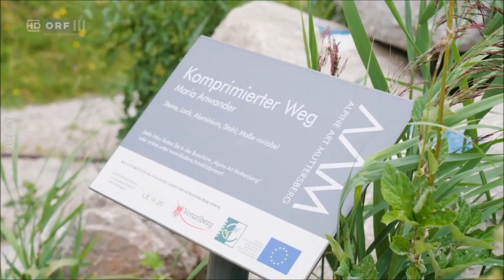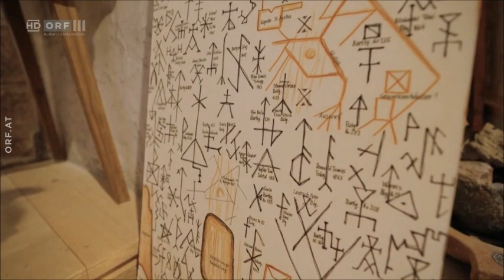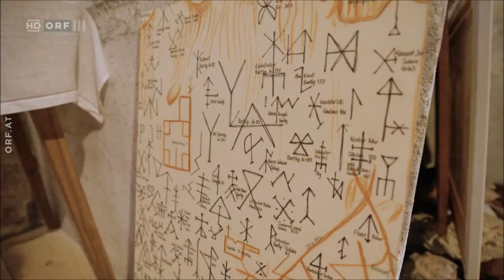Vom Brandnertal bis ins Montafon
Doku & Reportage | Land der Berge | ORF III | 2.3.2023 | 43:00 Min. |

Vom Brandnertal ins Montafon |

Gegensätze ziehen sich bekanntlich an; so auch in Vorarlberg. Denn, wer rund um Bludenz mit dem Mountainbike unterwegs ist, erlebt nicht nur eine Region voller Abwechslung, sondern trifft auch auf einen ganz besonderen Menschenschlag. Fünf Täler, vier Etappen, 178 Kilometer und stolze 5.300 Höhenmeter - in dieser „Land der Berge“-Neuproduktion dreht sich alles um die Erkundung der Alpenregion Vorarlberg auf zwei Rädern.

Bereits der erste Halt offenbart einen wahren Höhepunkt: Der Lünersee liegt am Fuße des Schesaplana-Massivs im Rätikon und gilt als einer der schönsten Seen der Alpen. Etwas waghalsiger gestaltet sich der Besuch im Brandnertal, im ersten Bikepark Vorarlbergs. Hier erweitern mutige Radsportbegeisterte ihre Geschicklichkeit - so können hohe Sprünge, das Fahren über starkes Gefälle und über knorrige Wurzelgeflechte erprobt werden.